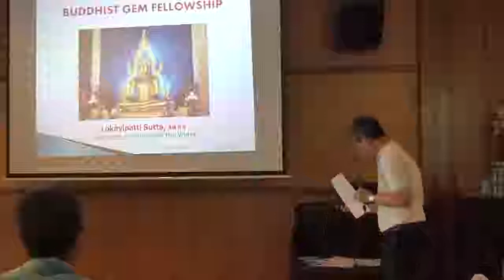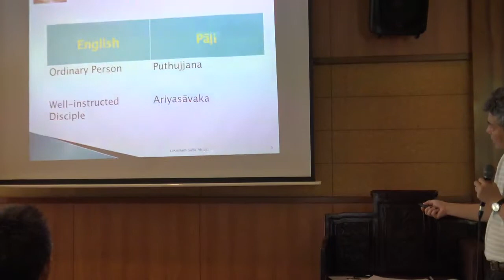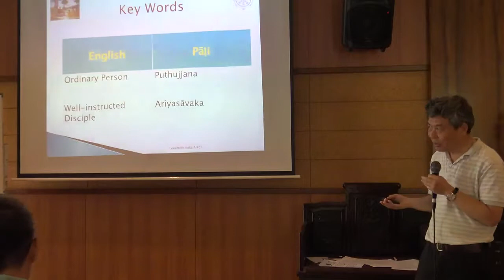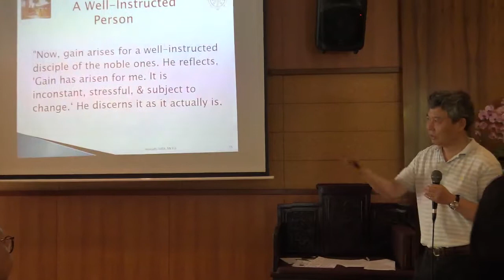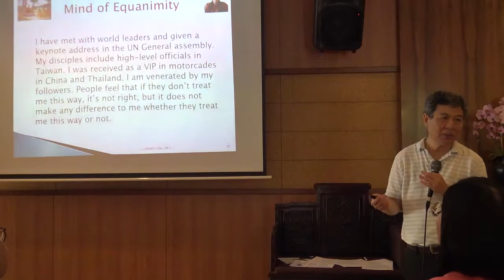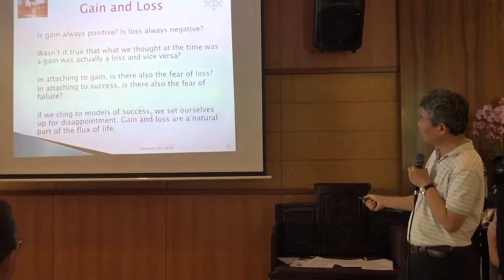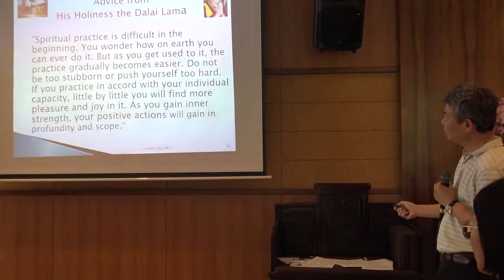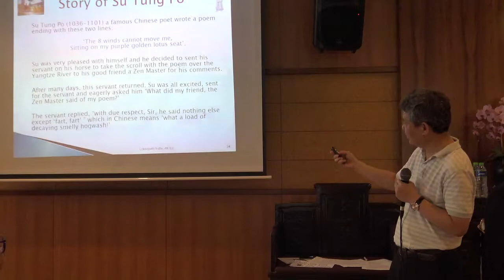Lokavipatti Sutta AN8.6 Failings of the World Benny Liow BGF Sutta Workshop_5of5